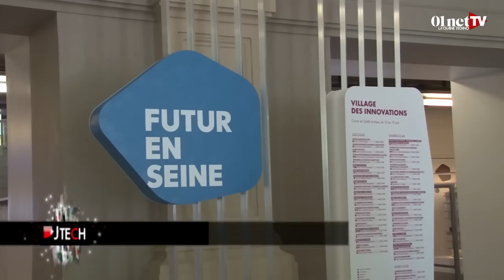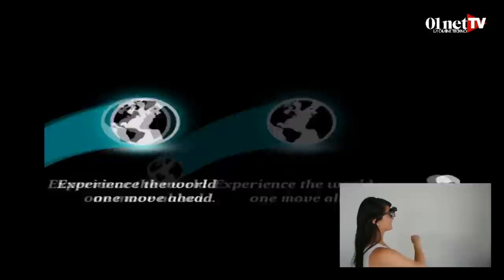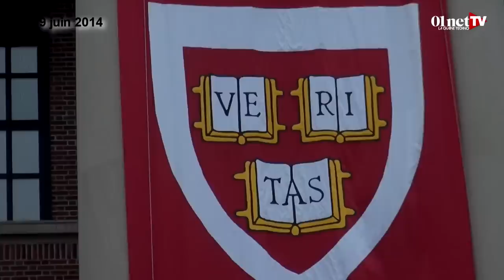JTech 189 : Futur en Seine, E3 2014, Coyote et voiture connectée, Harvard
BEST OF DES VIDÉOS DE LA SEMAINE
Au sommaire :
- 01live ! spécial Futur en Seine
- E3 2014 : best of des nouveautés
- Grand Talk 01netTV : spécial voiture connectée
- Université d'Harvard : les origines de l'innovation